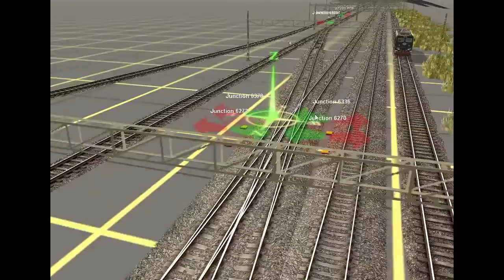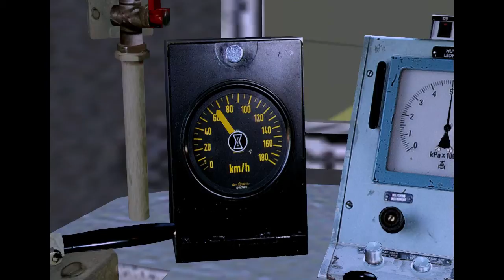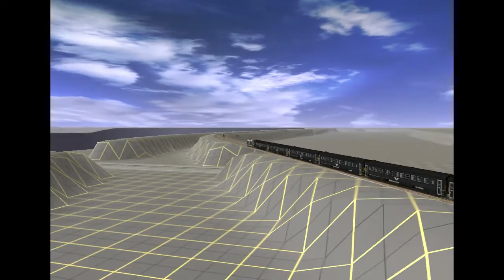Trainz12 | Rc6 Linköping - Norrköping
Rutten är långt ifrån klar.

 (Kostar 150 kronor. Fungerar till Trainz och Train simulator)

Vad det något annat du va sugen på? Skriv då i kommentarena så får du svaret!

Snart är det 20 prenumeranter och det ska firas, men hur? Ska det vara en extra lång video eller något helt annat? Det kan inte vara något jättestort men ändå. Skriv här under vad ni tycker.